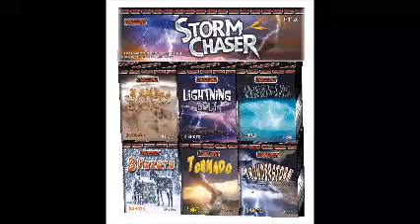Storm Chaser Barrage Pack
selection of 6 x 8 shot cakes and will be available in our shops for Bonfire Night!